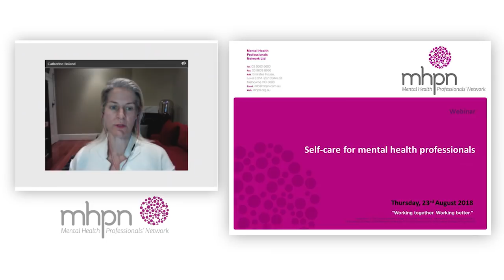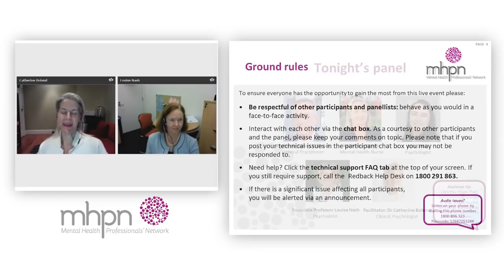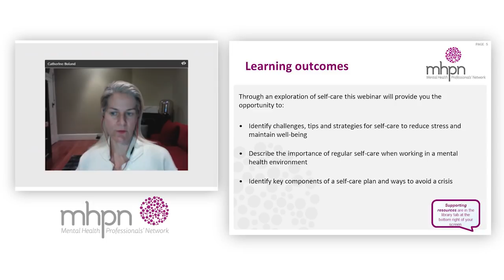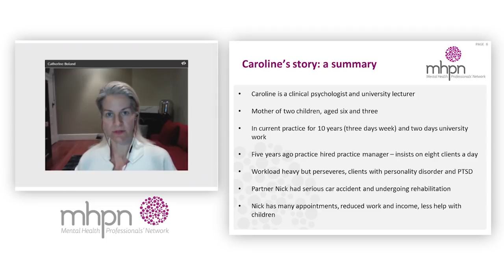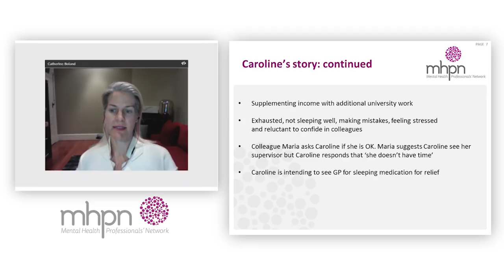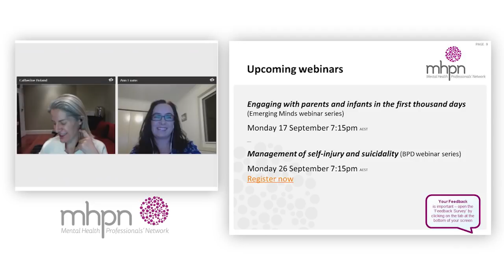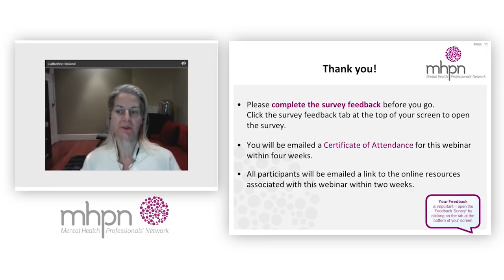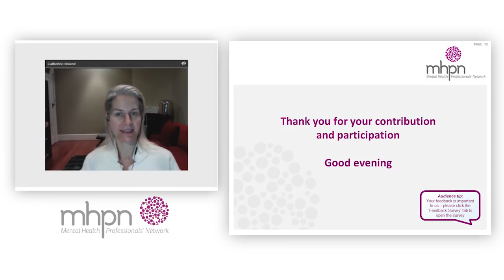Self-Care for Mental Health Professionals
This webinar is an interdisciplinary panel discussion about self-care: its importance and its practical applications for practitioners working in the mental health field.

Learning Outcomes:

Through an exploration of self-care the webinar will provide participants with the opportunity to:

• Identify challenges, tips and strategies for self-care to reduce stress and maintain well-being
• Describe the importance of regular self-care when working in a mental health environment
• Identify key components of a self-care plan and ways to avoid a crisis